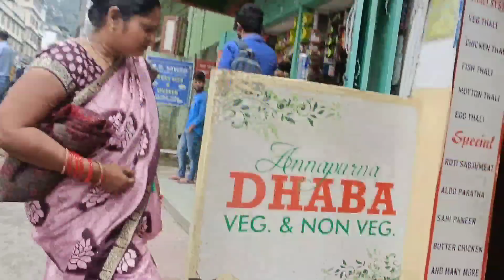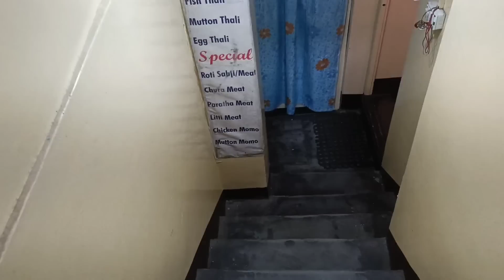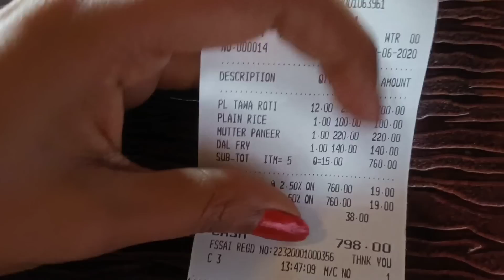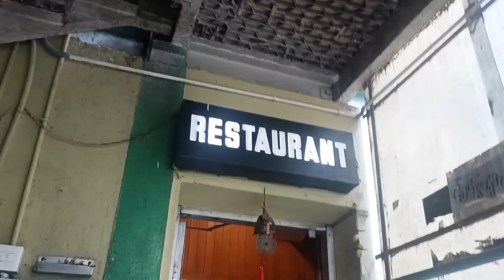Pehli Baar Sasu Maa Ko Gangtok Ke Ropeway Mein Bithaya 😀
1. Oppo Reno 6 Pro 5G
2. SLOVIC Gorilla Tripod
3. My Mic
4. My Laptop
5. My Travel Backpack (mostly use this)
6. My Power Bank
7. My Check-in Luggage
8. Hard Drive 1TB
9. Hard Drive 4TB